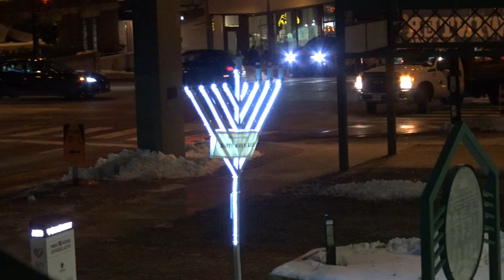Fabulous Fun Fridays - Week 83: Happy Hanukkah everybody or is it Chanukah?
Join us for the lignting of a 9 foot Menorah at Barrie City Hall. Witness the fun of the Gelt drop from a Fire truck.